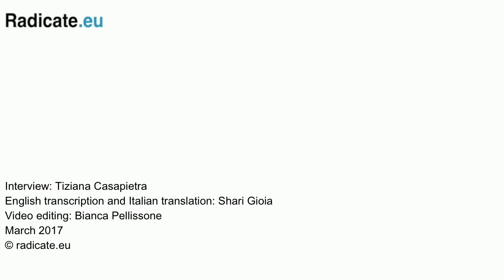A conversation with Monica Bello, Head of Arts@CERN. By Tiziana Casapietra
Monica Bello is a critic and curator. Between 2010 and 2015 she was artistic director of VIDA, Art and Artificial Life International Awards, founded in 1999 by Fundacion Telefonica, Madrid, Spain. Since March 2015 he is the head of Arts at Cern the official art program of the European Organization for Nuclear Research in Geneva whose main objective is the promotion of dialogue between artists and particle physics. It fosters the creation of new expert knowledge in the arts by extending artists’ practice in connection with fundamental research.

During our video conversation, Monica Bello ponders about the relationship between arts and science, presents the program “Arts at Cern” and describes the experiences of a few artists.

Radicate is a conversation platform conceived by Tiziana Casapietra in 2012